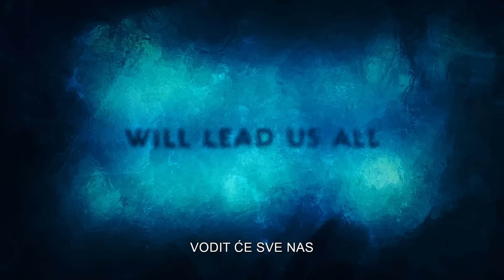Aquaman i izgubljeno kraljevstvo | Trailer #1| 2023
Redatelj James Wan i sam Aquaman, Jason Momoa - zajedno sa Patrickom Wilsonom, Amber Heard, Yahyom Abdul-Mateenom II i Nicole Kidman - vraćaju se u nastavku najuspješnijeg DC filma svih vremena!

Nakon što nije Aquamana uspio pobijediti prvi put, Black Manta, i dalje vođen potrebom za osvetom za smrt svog oca, neće se zaustaviti ni pred čim dok jednom zauvijek ne svlada Aquamana. Ovaj put Black Manta je snažniji nego ikad prije, koristeći moć mitskog crnog trozupca koji oslobađa drevnu i zlu silu. Kako bi ga pobijedio, Aquaman će se obratiti svom bratu Ormu, bivšem kralju Atlantide, kako bi sklopili zahtjevan savez. Zajedno, moraju ostaviti po strani sve svoje razlike kako bi zaštitili kraljevstvo i spasili obitelj, kao i svijet, od nepovratnog uništenja.